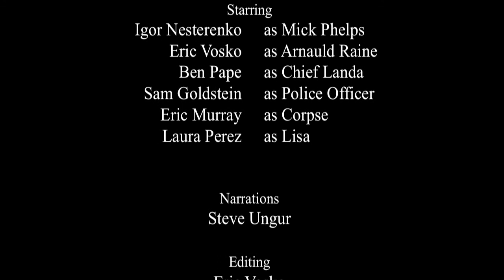Partner In Crime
A short film done for IDC4U
Video Project #3 - "Casablanca" adaptation

Michael Costales
Sam Goldstein
Michael Montana
Eric Murray
Igor Nesterenko
Ben Pape
Laura Perez
Eric Vosko
Steve Ungur